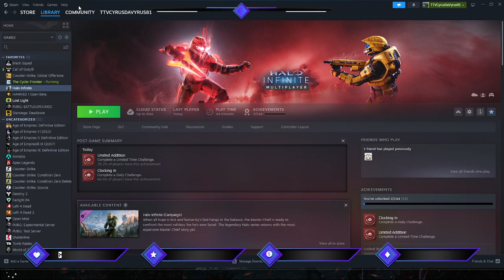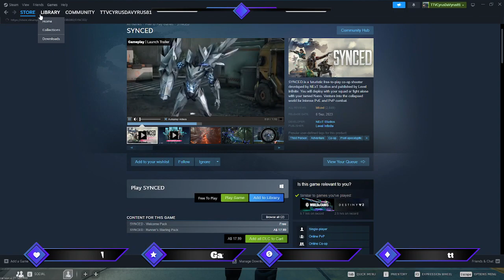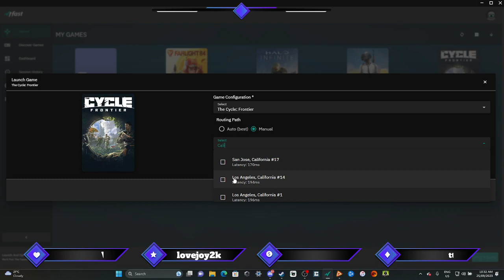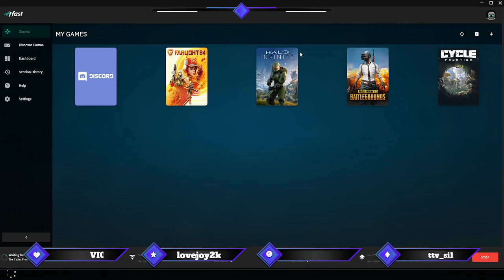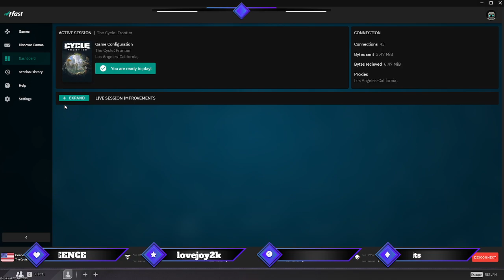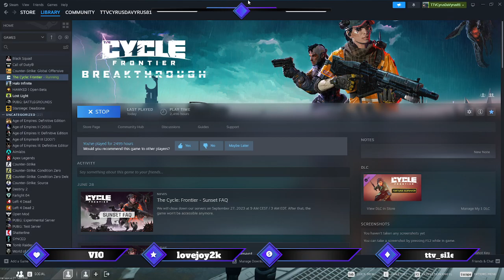Corinthians 15 : 58.. Warm Up Then Cycle. Going SOLO... FORTUNA'S WORST PLAYER... Your Fav AUSSIE N